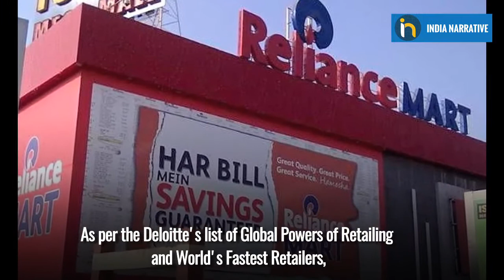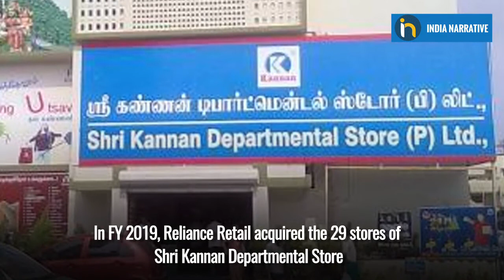Reliance Retail Second Fastest Growing Retailer In The World | Deloitte 2021 Report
Billionaire Mukesh Ambani's Reliance Retail Ltd has ranked second fastest growing retailer in the world in Deloitte’s 2021 ranking of global retail power houses. As per the Deloitte's list of Global Powers of Retailing and World's Fastest Retailers, Reliance Retail has jumped up 3 ranks from 56th to 53rd . Watch the full story!